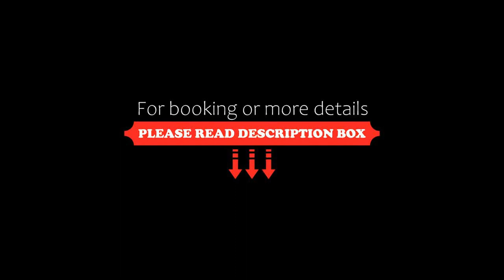Campanile Hotel & Restaurant Leeuwarden, Leeuwarden, Netherlands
About Property:
Situated on the outskirts of Leeuwarden in the province of Friesland in the north of the country, this friendly and affordable hotel is easily accessible form the A32 motorway.
Campanile Hotel & Restaurant Leeuwarden is a friendly hotel offering affordable accommodation in a convenient and easily accessible location, making it perfect for a stopover or as a base when visiting the city of Leeuwarde...
Property Type: Hotel
Address: Wergeasterdyk 1, 9084 AS Leeuwarden, Netherlands
Searching For
1. Campanile Hotel & Restaurant Leeuwarden - Leeuwarden - Netherlands
2. Campanile Hotel & Restaurant Leeuwarden - Leeuwarden - Netherlands Address
3. Campanile Hotel & Restaurant Leeuwarden - Leeuwarden - Netherlands Rooms
4. Campanile Hotel & Restaurant Leeuwarden - Leeuwarden - Netherlands Amenities
5. Campanile Hotel & Restaurant Leeuwarden - Leeuwarden - Netherlands Offers and Deals
Audio Credit:
Track Title: Blank Slate
Artist: VYEN